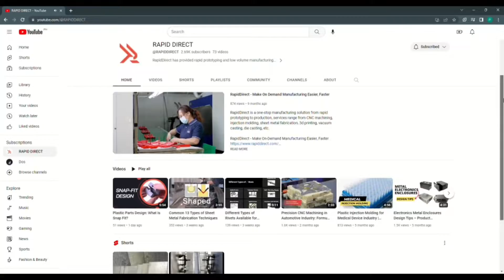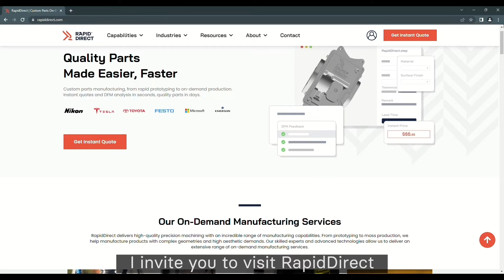Guide to Gear Manufacturing Processes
"Discover the intricate world of Gear Manufacturing Processes with our comprehensive guide! In this informative and visually engaging video, we delve into the fascinating realm of gear production, covering a wide range of techniques, and technologies used in the manufacturing industry.

Join us as we explore the different gear types, such as spur gears, helical gears, bevel gears, and more, and understand their unique applications across industries.

00:00 - 00:21 Introduction
00:22 - 00:40 What Is Gear?
00:41 - 00:50  Spur Gears
00:51- 01:03 Helical Gears
01:04 - 01:13 Bavel Gears
01:14 -01:27 Worm Gears
01:28 - 03:21 How Are Gears Made?
03:22 -04:39 Gears Applications
04:40 - 05:13 Ending

RapidDirect provides product designers and engineers with the fastest and most cost-effective custom manufacturing solutions in China. Established in 2009, Shenzhen Rapid Direct Co., Ltd. is a custom manufacturing company covering from rapid prototyping to mass production. We provide manufacturing services including CNC machining, injection molding, sheet metal fabrication, 3D printing, etc.